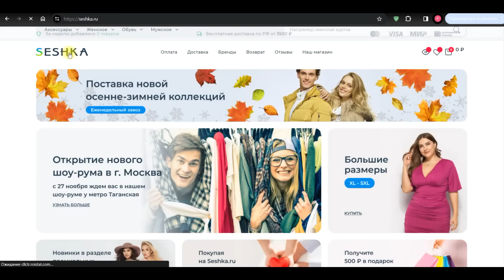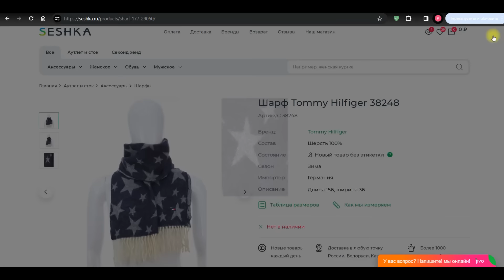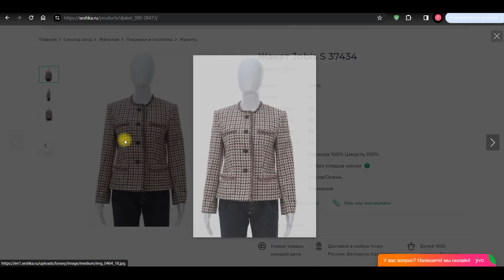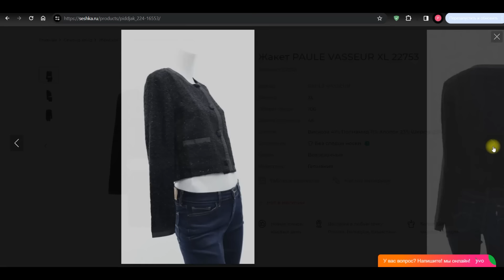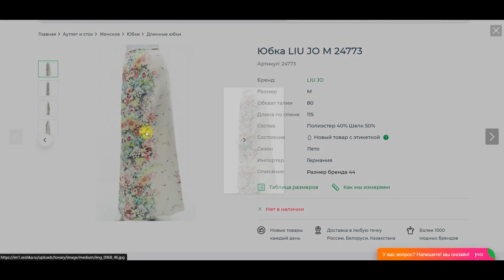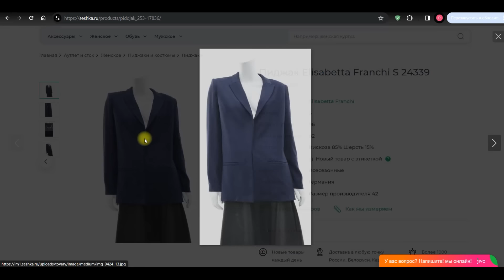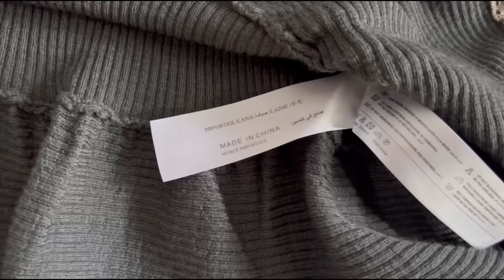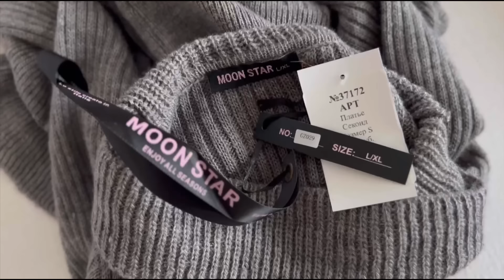Распаковка заказа с первого ОНЛАЙН секонд-хенда💎|Valentino/Ralph Lauren/Armani/Moschino и другие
Привет👋меня зовут Катя и это мой блог посвященный покупкам в секонд-хендах .

🛒Телеграмм канал магазина (удобно отслеживать обновления)

📍Я много лет ищу и выкупаю брендовую одежду под заказ для других людей , я пристроила более 5000 единиц одежды и получила  более тысячи положительных отзывов. Через свои видео я хочу показать и доказать, что в секонд-хендах можно одеваться качественно и бюджетно, тем самым поддерживая вторичное использование. В моих роликах вы сможете узнать о натуральных тканях , истории модных домов , различия разных стилей – все это поможет вам самостоятельно находить необходимые вещи на вторичном рынке.

🔁Чат где вы можете продать свою или купить одежду других людей